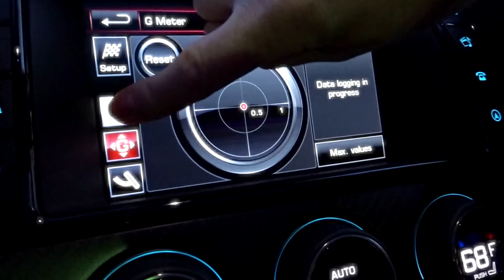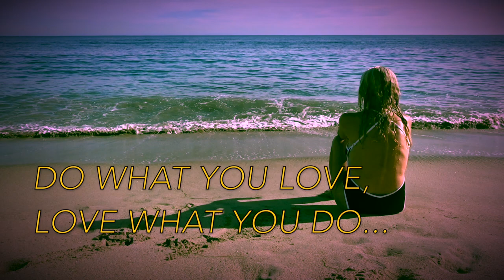$5M YELLOW BUGATTI CHIRON AT SUNSET GT HOLLYWOOD - FIREBALL MALIBU VLOG 735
$5M YELLOW BUGATTI CHIRON AT SUNSET GT HOLLYWOOD - FIREBALL MALIBU VLOG 735 - Fireball and Michael Axon head to Sunset GT in Hollywood, spot this $5M Bugatti Chiron HellBee. Fireball interviews owner, Tilly's CEO Hezy Shaked.